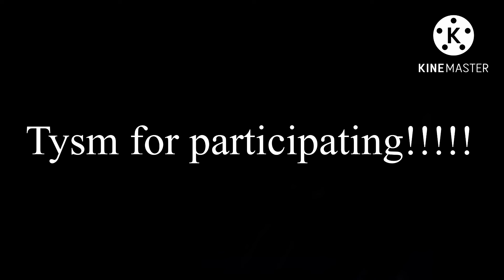Outfit battle (you can duet this if you want)